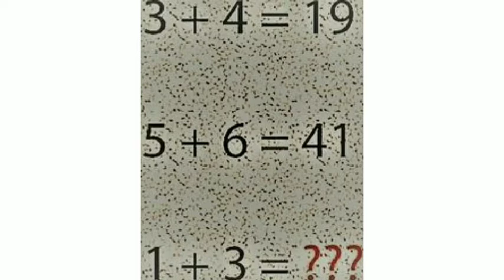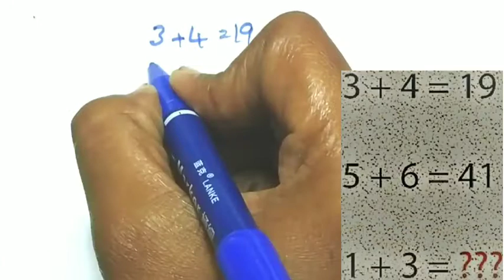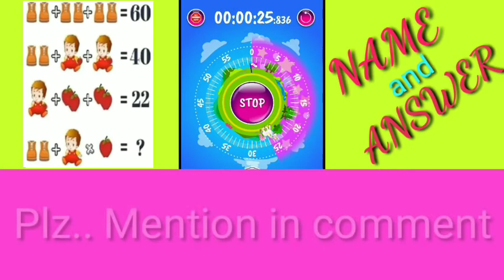Number puzzle question models with answers |logical puzzles |math puzzles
Number puzzle question models with answer
 puzzle question models with answers
logical puzzles
what'sup viral puzzle
 Math puzzle question models
 hard puzzle
IQ test
how to solve puzzles
what's up viral
Brain Teasers
Puzzle game

It will improve your thinking skills 🤔🤔🤔🤔